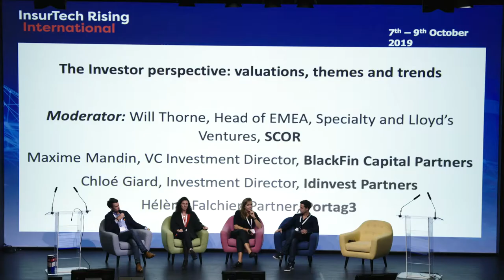The investor perspective: valuations, themes and trends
Featuring:
-Will Thorne, Head of EMEA, Specialty and Lloyd’s Ventures at SCOR
-Maxime Mandin, VC Investment Director at Blackfin Capital Partners
-Chloe Giard, Investment Director at Idinvest Partners
-Hélène Falchier, Partner at Portag3